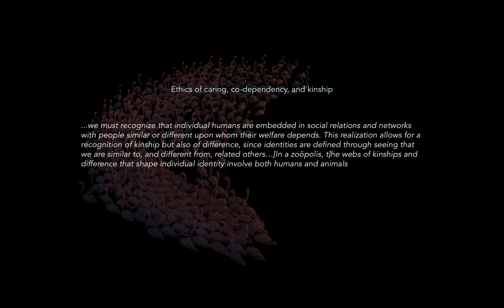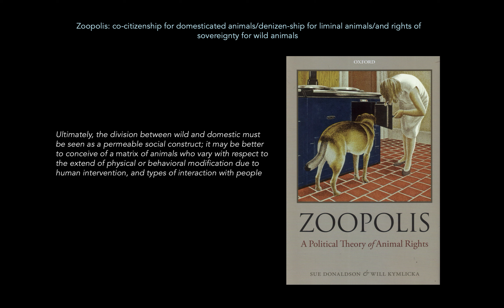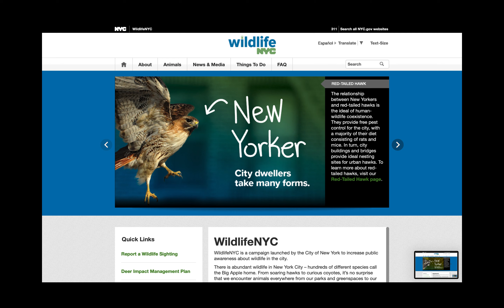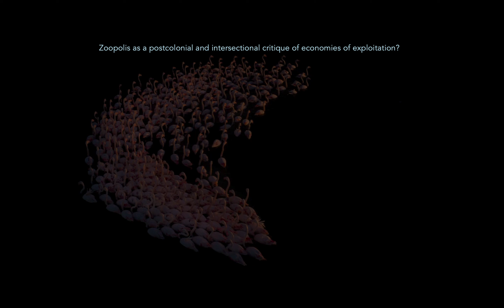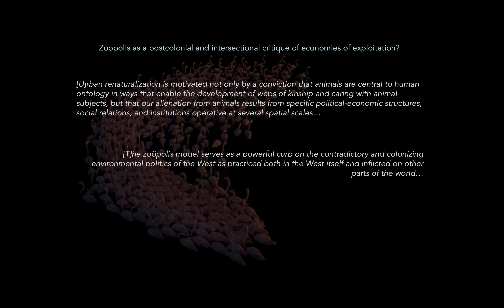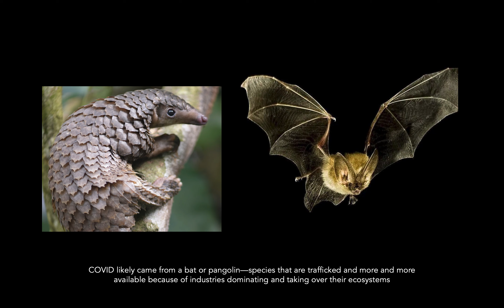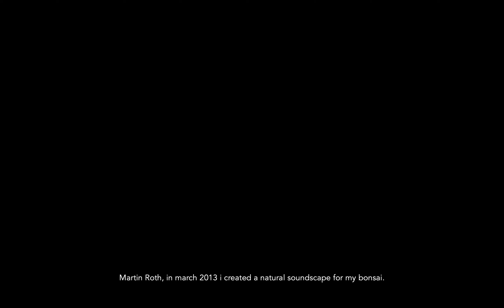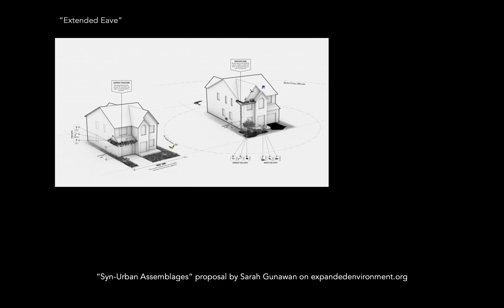zoopolis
Animals and Ecology in Contemporary_Zoopolis